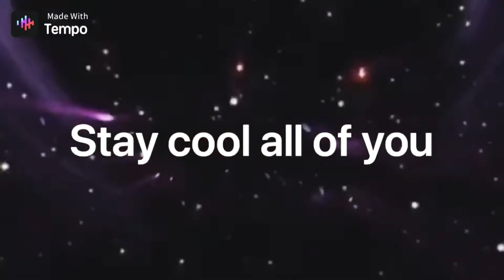Don’t go crazy in dodgeball.